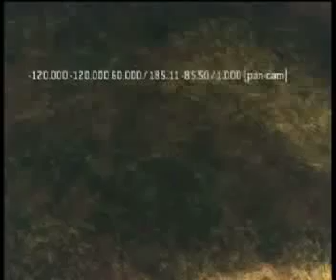Pan Cam Glich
this is a short video of the pan cam glitch at work